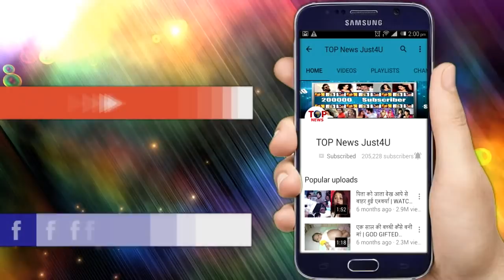YRKKH: मेन टाइम पर SWARNA ऐसै रुकवाएगी KARTIK-AASHI की शादी, होगा ये “बड़ा तमाशा”